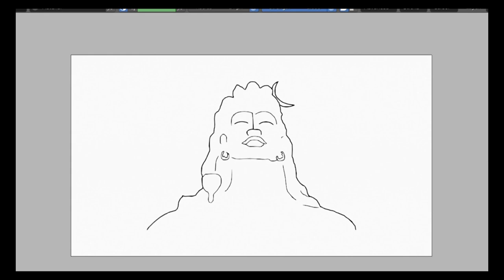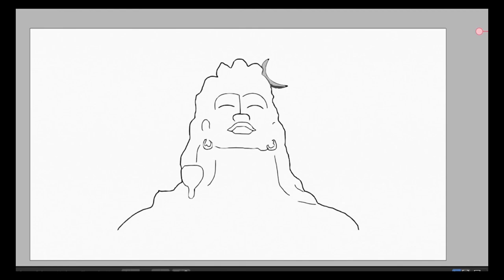Digital painting process of Bholenath. Har Har Mahadev🙏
Digital painting process of Bholenath in blender. Har Har Mahadev🙏
Namo Namo - Lyrical | Kedarnath | Sushant Rajput | Sara Ali Khan | Amit Trivedi | Amitabh B

RSVP & Guy In The Sky Pictures present Kedarnath Starring: Sushant Singh Rajput, Sara Ali Khan, Nitish Bharadwaj, Alka Amin, Sonali Sachdev, Pooja Gor, Nishant Dahiya

Story: Abhishek Kapoor & Kanika Dhillon
Screenplay & Dialogue: Kanika Dhillon
DOP: Tushar Kanti Ray
Action Director: Dave Judge & Sunil Rodrigues
Editor: Chandan Arora
Background Score: Hitesh Sonik
Sound Designer: Allwin Rego & Sanjay Maurya.

Song: Namo Namo
Singer: Amit Trivedi
Lyricist: Amitabh Bhattacharya

Musician Names:
Programmed -  Amit Trivedi, Raja Rasaily & Krishna Kishor
Sitar - Kishor
Mandolin & Strings - Seenu
Backing Vocals - Rajiv Sundaresan & Suhas Sawant

Lyrics:

Jai Ho Jai Ho Shankara
(Bholenath Shankara)
Aadi Dev Shankara
(Hey Shivay Shankara)
Tere Jaap Ke Bina
(Bholenath Shankara)
Chale Ye Saans Kis Tarah
(Hey Shivay Shankara)

Mera Karm Tu Hi Jaane
Kya Bura Hai Kya Bhalaa…
Tere Raaste Pe Main Toh
Aankh Moond Ke Chalaa…

Tere Naam Ki Jot Ne
Saara Har Liya Tamas Mera

Namo Namo Ji Shankara
Bholenath Shankara
Hey Triloknath Shambhu
Hey Shivay Shankara

Bholenath Shankara
Rudradev Hey Maheshvarah

Srishti Ke Janam Se Bhi
(O O…)
Pehle Tera Vaas Tha
(O O…)
Ye Jag Rahe Ya Naa Rahe
(O O…)
Rahegi Teri Aastha
(O O…)

Kya Samay… Kya Pralay
Dono Mein Teri Mahaanta
Mahaanta… Mahaanta…

Seepiyon Ki Ontt Main
(Bholenath Shankara)
Motiyaan Ho Jis Tarah
(Hey Shivay Shankara)
Mere Mann Mein Shankara
(Bholenath Shankara)
Tu Basa Hai Uss Tarah
(Hey Shivay Shankara)

Mujhe Bharam Tha Jo Hai Mera
Tha Nahin Kabhi Mera…

Arth Kya Nirarth Kya
Jo Bhi Hai Sabhi Tera…
Tere Saamne Hai Jhuka
Mere Sar Pe Haath Rakh Tera
Bholenath Shankara
Hey Triloknath Shambhu
Hey Shivay Shankara

Bholenath Shankara
Rudradev Hey Maheshvara

Chandrama Lalaat Pe (O O…)
Bhasm Hai Bhujaaon Mein (O O…)
Vastra Baagh Chhaal Ka (O O…)
Hai Khadau Paanv Mein (O O…)

Pyaas Kya Ho Tujhe
Ganga Hai Teri Jataaon Mein
Jataaon Mein… Jataaon Mein…

Doosron Ke Waaste
(Bholenath Shankara)
Tu Sadaiv Hai Jiya
(Hey Shivay Shankara)
Maanga Kuch Kabhi Nahi
(Bholenath Shankara)
Tune Sirf Hai Diya
(Hey Shivay Shankara)

Samudra Manthan Ka Tha Samay Jo Aa Pada
Dwand Dono Lok Me Vish-Amrit Pe Tha Chhida
Amrit Sabhi Main Baant Ke
Pyala Vish Ka Tune Khud Piya

Bholenath Shankara
Hey Triloknath Shambhu
Hey Shivay Shankara

Bholenath Shankara
Rudradev Hey Maheshvara
Rudradev Hey Maheshvara
Rudradev Hey Maheshvara

The original copyright (S) is (are) sloely owned by the companies/original -Artist (S)/Record-label (S).All the contents are intended to showcase the creativity of the artist involved and are strictly done for promotional purposes.